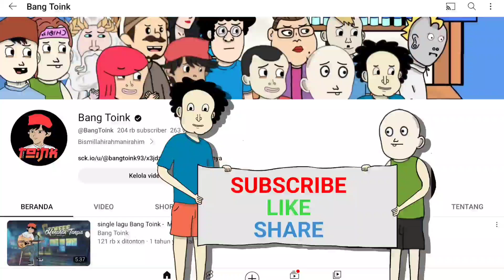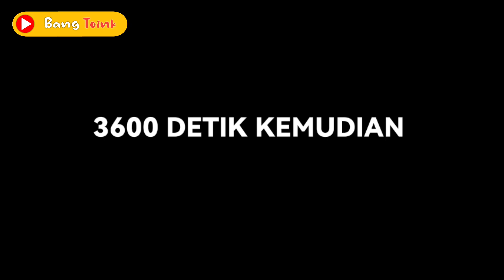Kurir Sensational #3 - Orderan Fiktif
JANGAN LUPA !!!